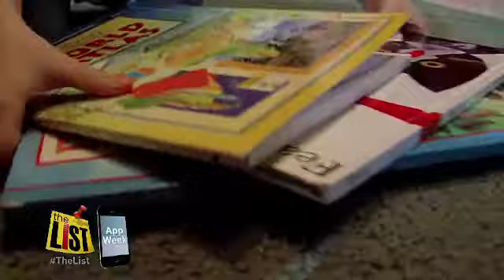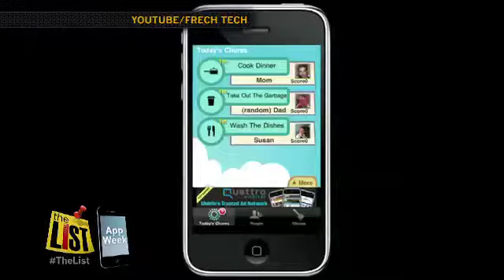ChoreMonster App keeps kids motivated to do their chores around the house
Apps that motivate children to do their chores and ask for more.